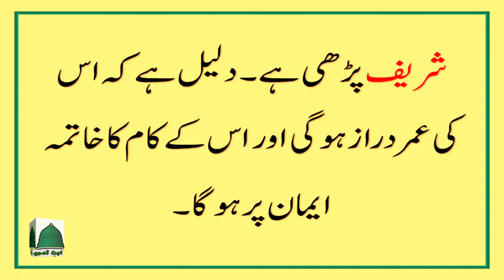Dream Interpretation || Khawab mein Surah Fatiha Prhne ki Tabeer || Ibn e Aadam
Khawab mein Bakra ya Bakri dekhnay ki Tabeer || Khawab mein Bkray ka Gosht Khana || Ibn e Aadam

Khawab mein Murda dekhnay ki Tabeer || Khawab mein Murday ko Zinda hotay Dekhna || Ibn e Aadam

Khwab Man Khud Ko Marty Dekhna || Khawab mein Khud ko Kafan mein lipta dekhna || Ibn e Aadam

Khawab mein Azdaha Dekhnay ki Tbaeer || Khawab mein Bada Sanp Dekhne ki Tabeer || Ibn e Aadam

Khawab mein Surat Yaseen Parhne ki Tabeer || Khawab mein Quran Prhne ki Tabeer || Ibn e Aadam

tajweed quran
quran reading